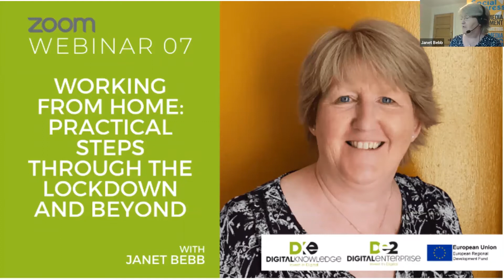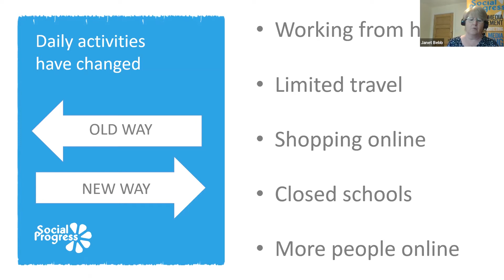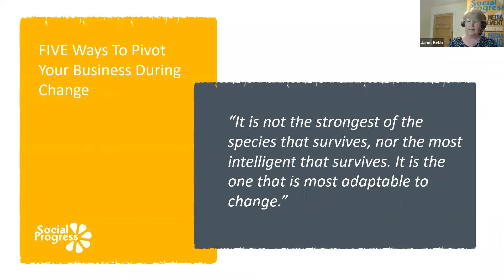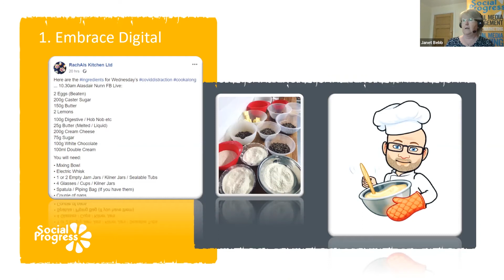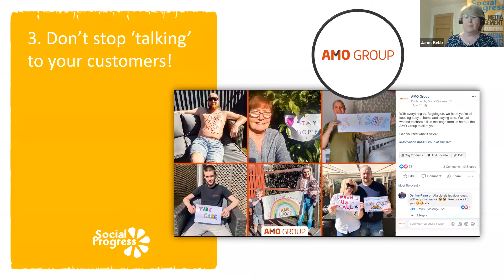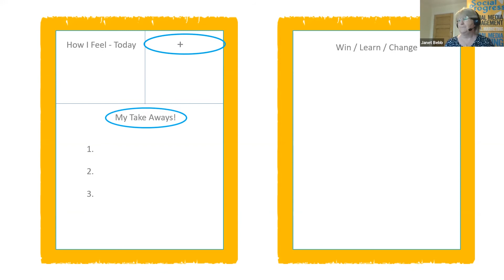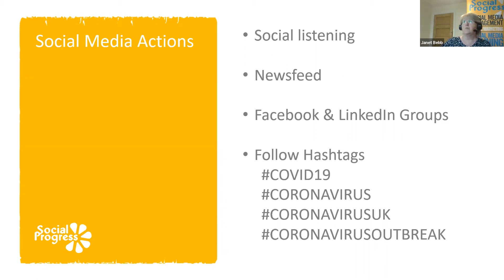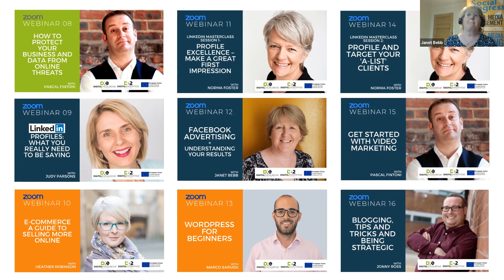Covid19 & Working From Home: Practical Steps Through Lockdown & Beyond l Digital Knowledge Exchange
We're delivering a few webinars for Digital Enterprise.

This programme is partly funded by the European Union (European Regional Development Fund 2014-20), the Leeds City Region Local Enterprise Partnership (LEP) and by nine of the local authorities that make up the Leeds city region.

There are currently three strands to the Digital Enterprise programme, including:

A Digital Growth Voucher – a grant worth between £2,000 to £12,500 to help eligible businesses invest in digital technology to achieve business growth and digital transformation.

A Connectivity+ Voucher – to help eligible businesses to upgrade their digital connection – worth between £500 to £3,000.

Free to attend webinars, workshops, masterclasses, digital conferences and mentoring support via our new Digital Knowledge Exchange service,